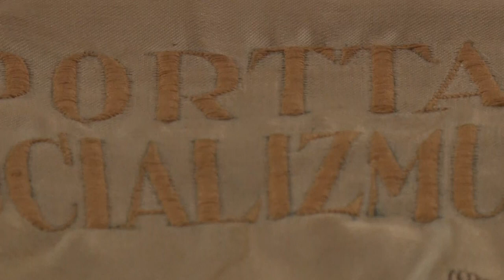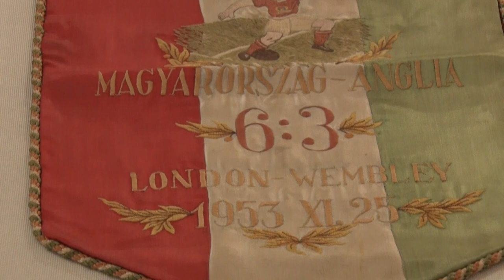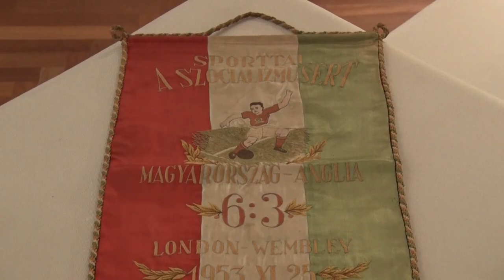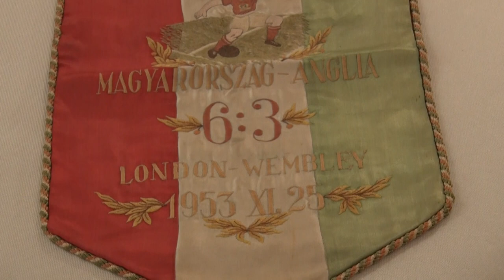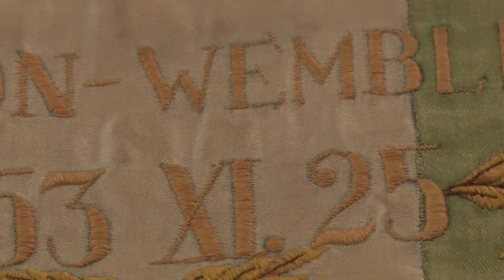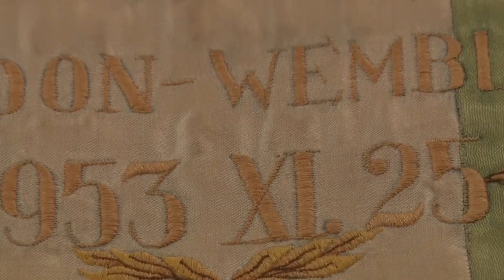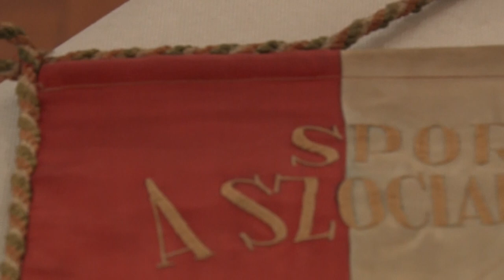A hónap műtárgya - sportzászló az évszázad mérkőzéséről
A Wosinszky Mór Múzeum novemberi hónap műtárgya egy nemzeti színű, ötszögletű, hímzett selyem sportzászló. A tárgy 1969 augusztusában került a Megyei Testnevelési és Sporttanácstól az intézmény újkortörténeti gyűjteményébe. A zászló a legendás, 1953. november huszonötödikén lejátszott futball mérkőzésnek állít emléket. A magyar válogatott – gyönyörű játékkal – 6:3-ra győzött a hazájában kilencven éve veretlen angol csapattal szemben. A találkozó az "évszázad mérkőzéseként" maradt fent a történelemben.